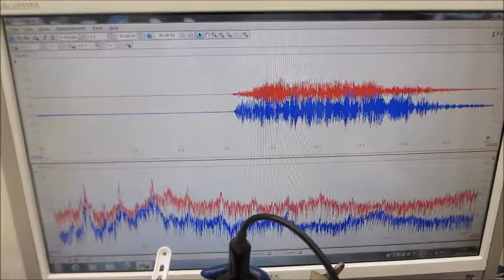メガヘルツの超音波発振制御プローブ（超音波システム研究所）